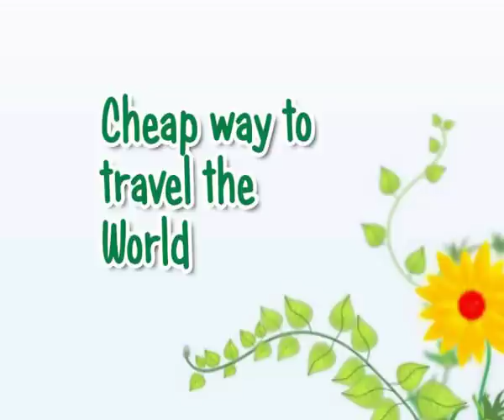'WWOOF in the UK' DVD Introductory trailer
This short trailer explains what WWOOF is and what is covered in the documentary 'WWOOF in the UK'.

World Wide Opportunities on Organic Farms is an organisation which links volunteers with organic farms, small holdings and gardens. In return for manual labour volunteers recieve free accommodation, food and training in rural crafts and organic growing in particular.

This DVD documentary visits farms, small holdings and gardens in Scotland, Northern Ireland, Wales and England. The documentary explores what volunteers do during their stay, where they stay and how the hosts and volunteers benefit from the exchange.

Buy the DVD now from allthingsgreen.net for £7.50 including P&P.